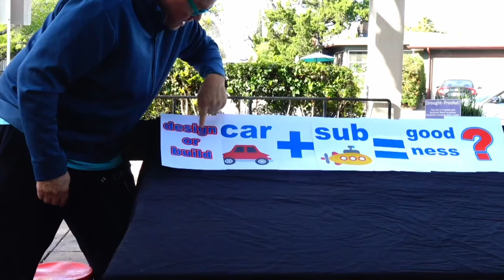The Car Of The Future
This is the greatest car of all time